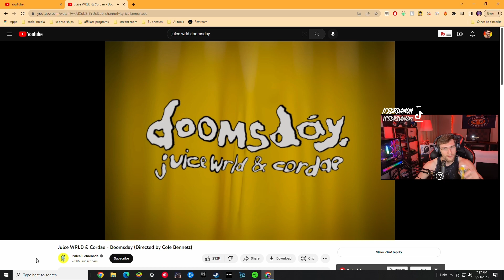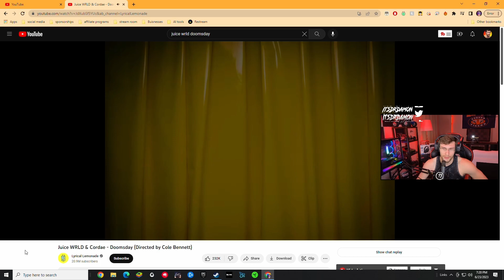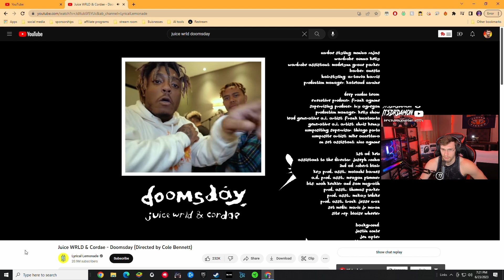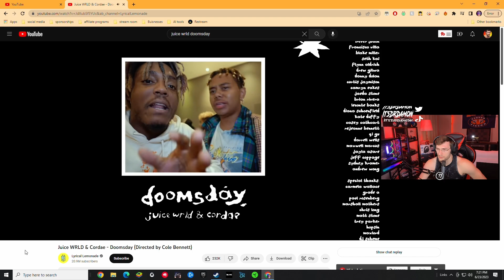FIRST Impression of Juice WRLD & Cordae - DOOMSDAY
DrDamon Reacts to the new Juice WRLD & Cordae - DOOMSDAY